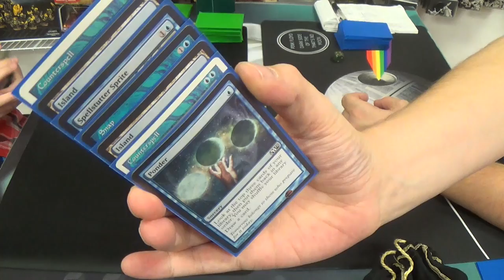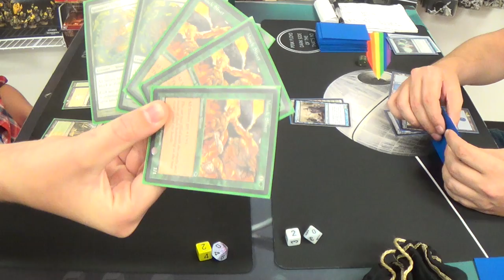Pauper Magic — Selesnyan Slivers vs. Mono Blue Delver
I feel for the guy with the sideboard card in his mainboard. I remember when I did that during an FNM match.

Anyway, Delver wins this by keeping the Sliver player from accumulating a critical mass of the critters. Can he do it? Found out on this episode of Dragon Ball Z(ed)!